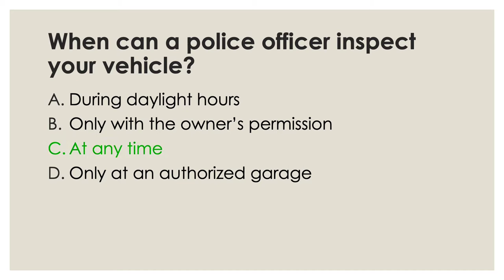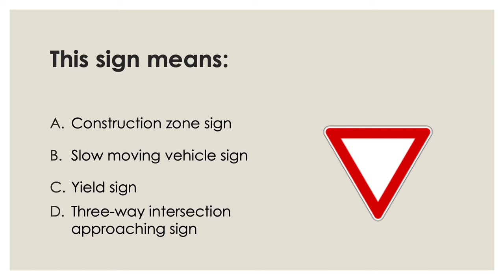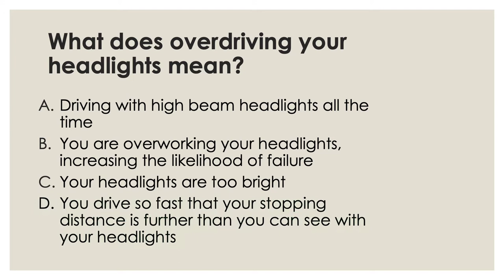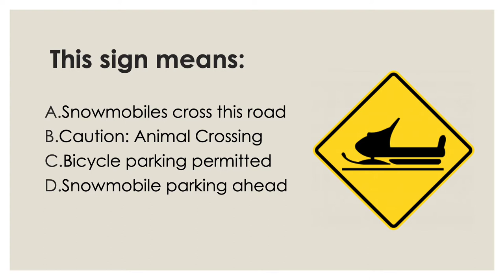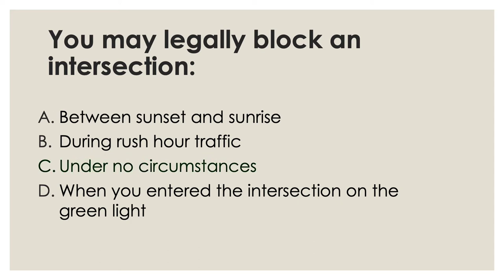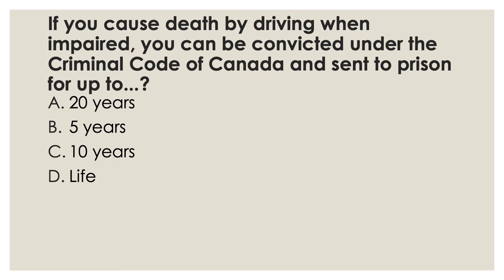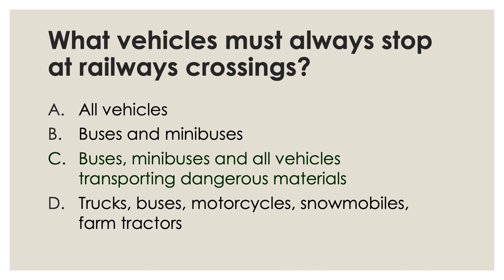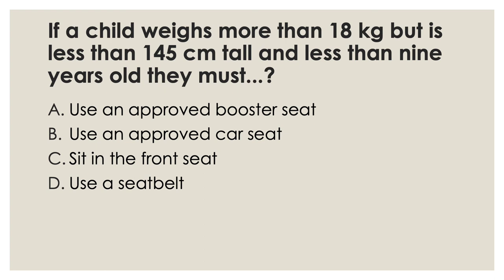Nova Scotia Class 7 Driving Test 2020-2021| Canadian Driving Test | Full Parts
Source:
Fines,
Limits,
Safe driving practices
Licence Handbook,
Englis
French
Arabic
Chinese
Croatian
Greek
Korean
Japanese
Serbian
Spanish
Turkish
Vietnamese
30 minutes long
20 questions
multiple-choice